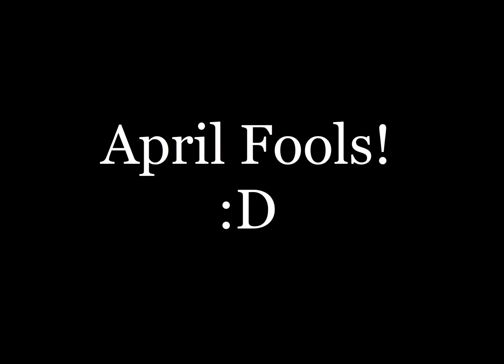What is this?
I really do not know.